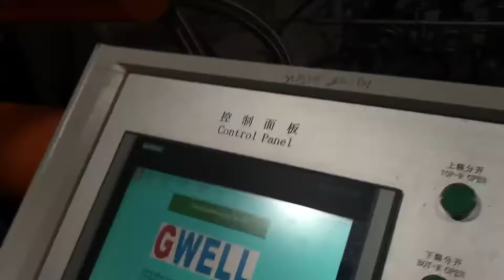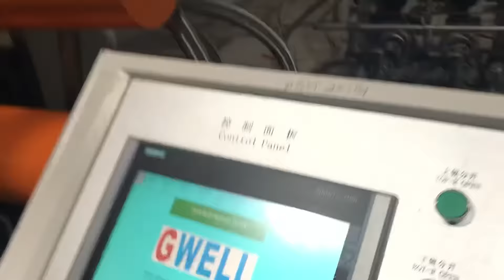PP HDPE sheet extrusion line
PP HDPE sheet extrusion line from Gwell